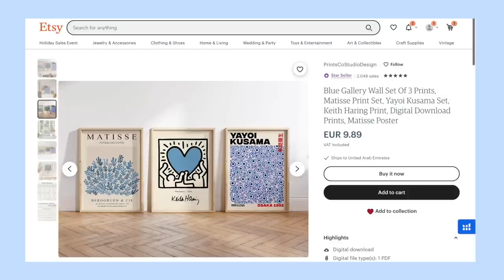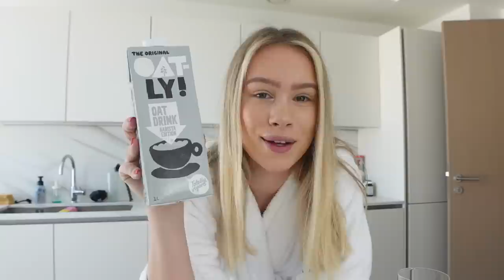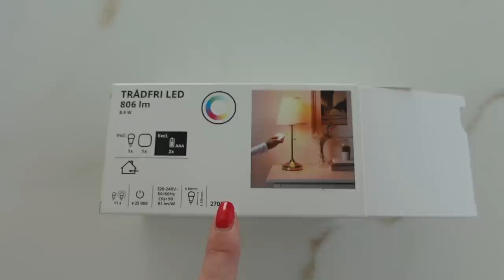APARTMENT MAKEOVER | on termine la déco de mon appart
Dans cette vidéo on termine la décoration de mon appartement, plus particulièrement les coins que j’avais délaissés et je dois avouer que le résultat final est plutôt cool ✨
Si vous êtes dans le même cas que moi j’espère que ça vous motivera à terminer votre deco 💗

FAQ 👩🏼‍💻
mon âge : 21 ans
j’habite à : Dubai
ma caméra : SONY ZV-1
mon logiciel de montage : final cut pro x

je refais mon appartement, je réaménage mon appartement, apartment makeover , décoration, DIY, dubai, alexandra dutertre, video décoration , decoration aesthetic